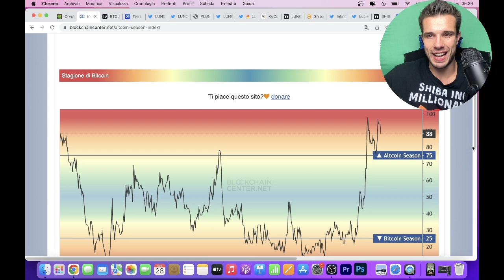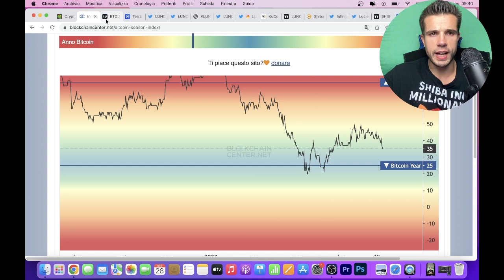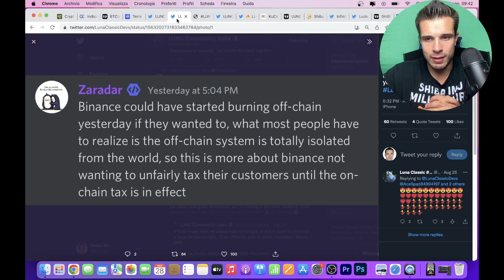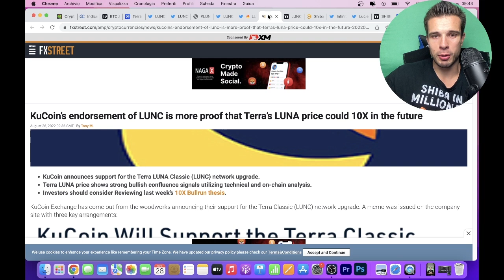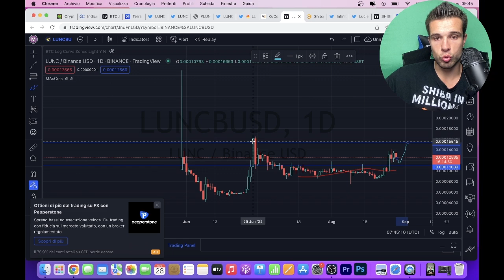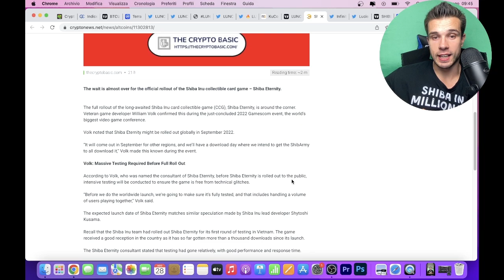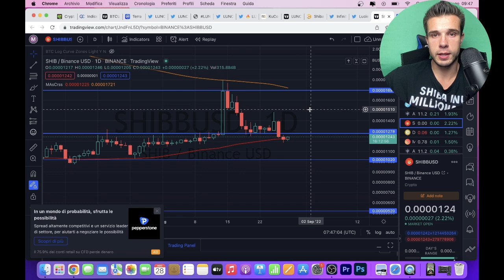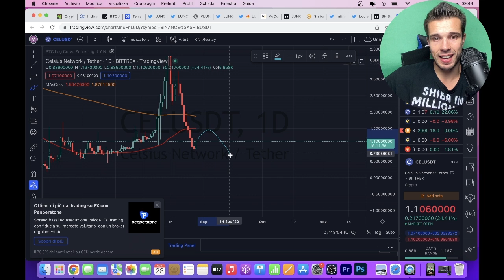PREVISIONE DI MERCATO TERRA LUNA CLASSIC -10X E' FATTIBILE? SHIBA INU PRESTO USCIRA' SHIBA ETERNITY!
👉 LINK YOUNG PLATFORM APPROFONDITI:
💰 Young Platform (10€ Welcome Bonus + 15€ invita 3 amici):

Crypto Social